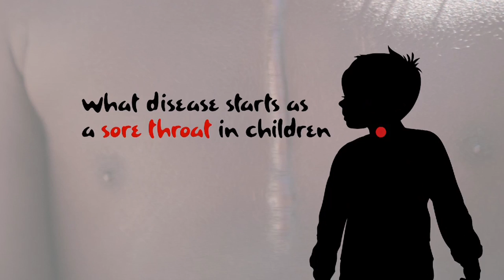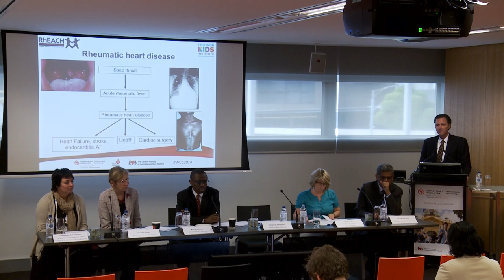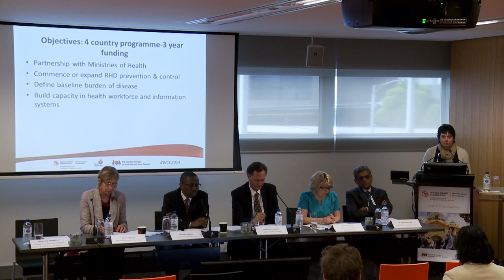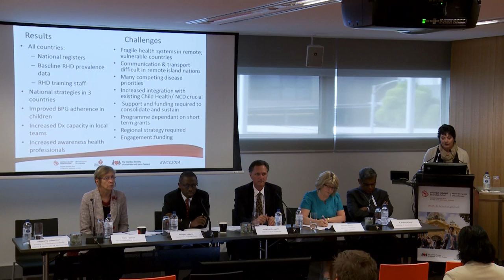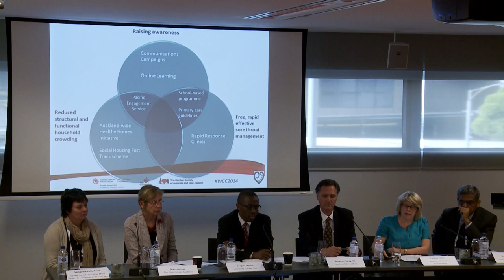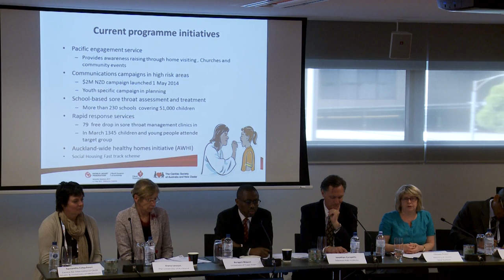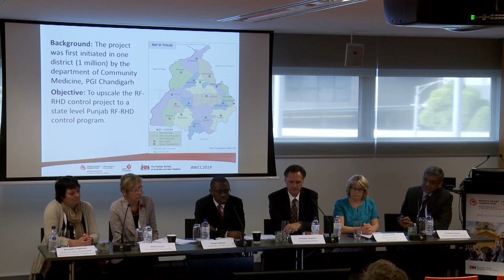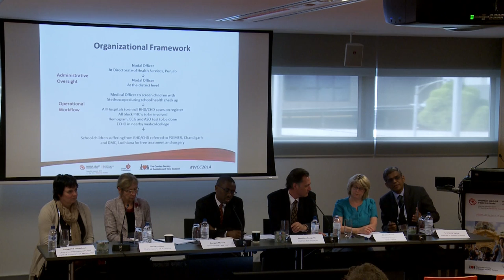Rheumatic heart disease - a neglected disease of poverty